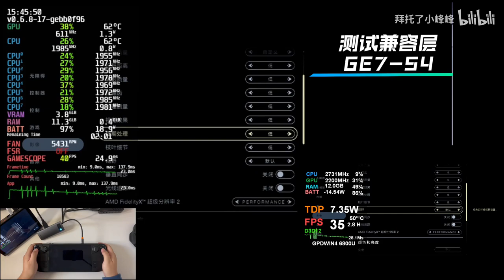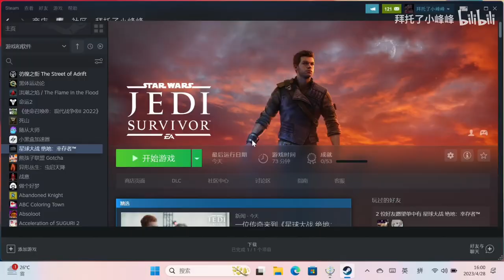Star Wars Jedi: Survivor on Steam deck and GPD WIN4